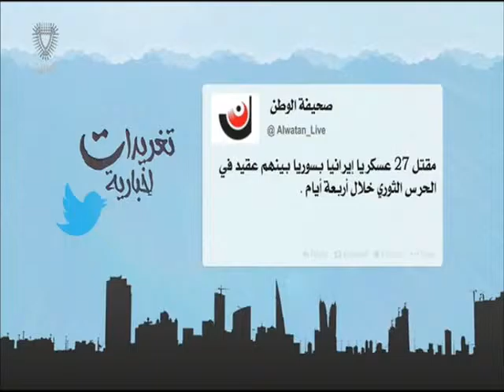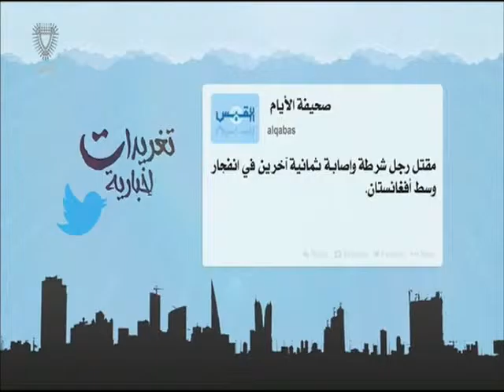البحرين: تغريدات أخبارية 07-02-2016